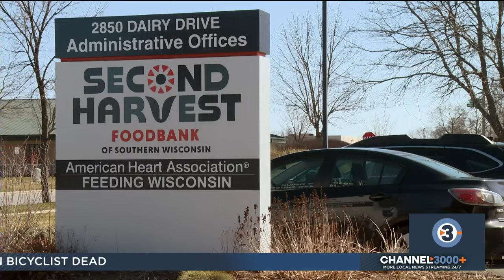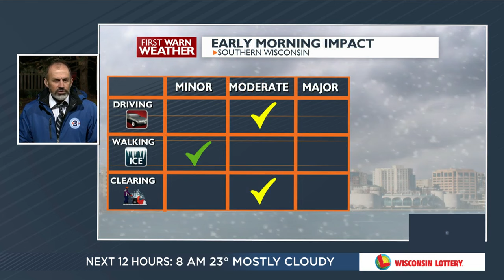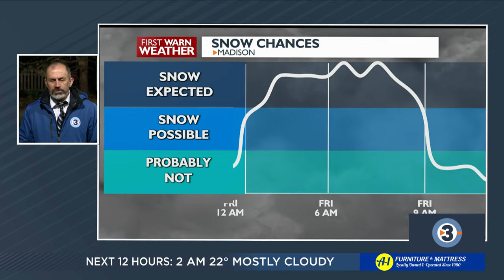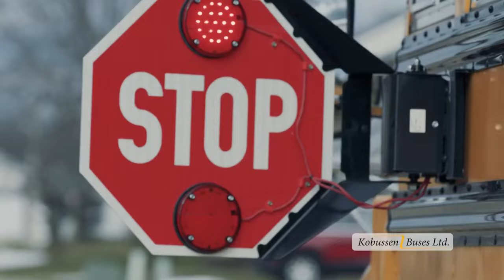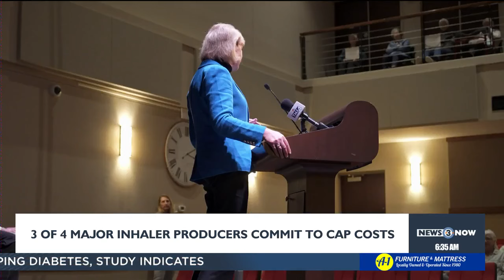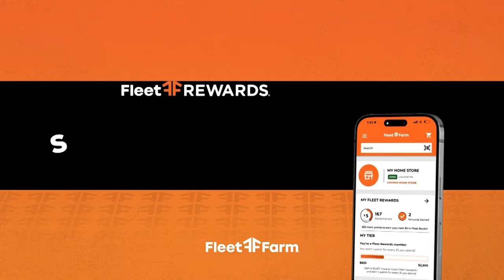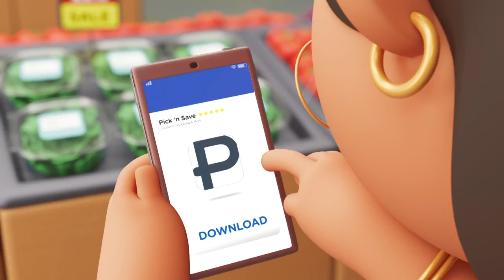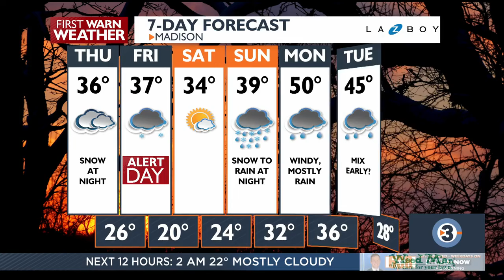News 3 Now this Morning: March 21, 2024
Get your Thursday, March 21, 2024  morning news update from WISC-TV News 3 Now and Channel3000.com in Madison, Wisconsin.